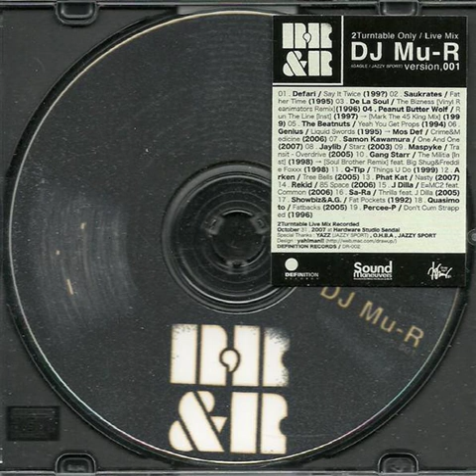DJ Mu-R – R, R & R Version.001 (2007)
Tracklist:
01 Defari - Say It Twice 0:00
02 Saukrates - Father Time 2:50
03 De La Soul - The Bizness (Vinyl Reanimators Remix) 6:41
04 Peanut Butter Wolf - Run The Line (Inst) & Run The Line (Mark The 45 King Mix) 11:33
05 The Beatnuts - Yeah You Get Props 16:16
06 Genius - Liquid Swords & Mos Def - Crime & Medicine 19:17
07 Samon Kawamura - One And One 21:45
08 Jaylib - Starz 24:45
09 Maspyke - Transit - Overdrive 27:40
10 Gang Starr - The Militia (Inst) & The Militia (Soul Brother Remix) ft. Big Shug, Freddie Foxxx 32:43
11 Q-Tip - Things U Do 38:40
12 Arken - Tree Bells 41:45
13 Phat Kat - Nasty 44:50
14 Rekid - 85 Space 49:06
15 J Dilla - E=MC2 ft. Common 54:33
16 Showbiz & A.G. - Fat Pockets 57:49
17 Quasimoto - Fatbacks 59:01
18 Percee-P - Don't Cum Strapped 1:01:44

Come join our Hip Hop Discord server. You can request rare & hard to find music and interact with other hip hop heads in the many other channels.